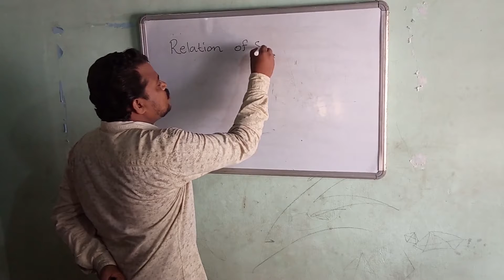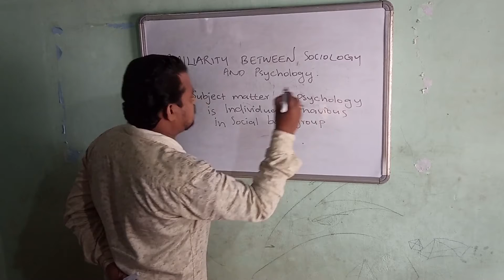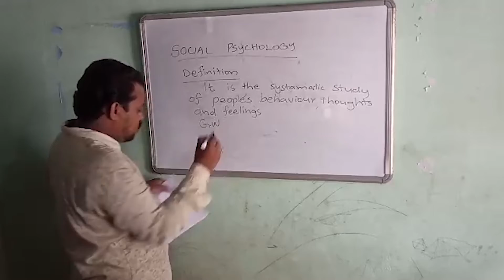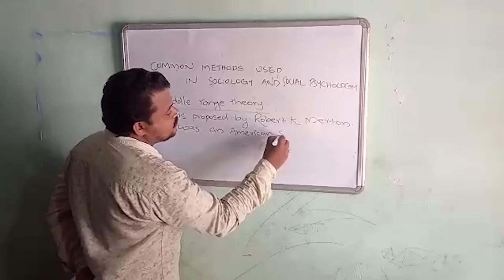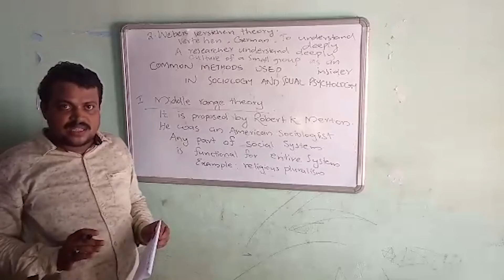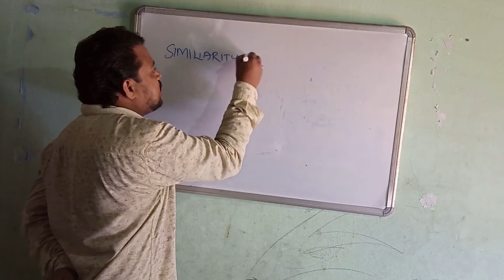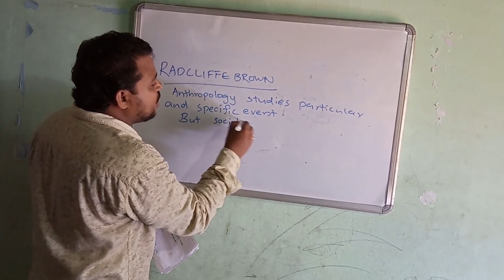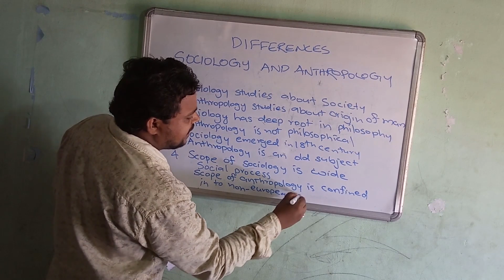Relation of sciology with psychology Anthrpolgy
Anthropology